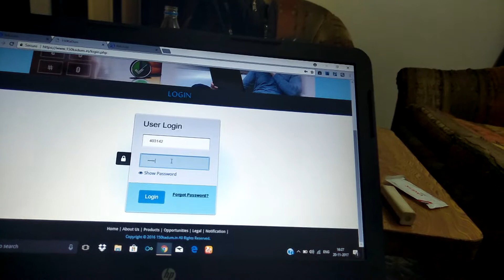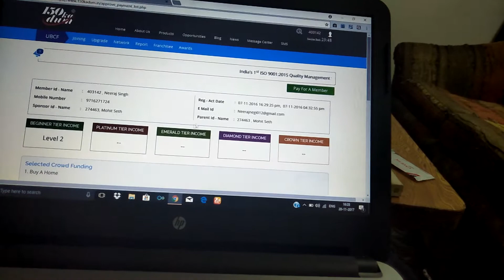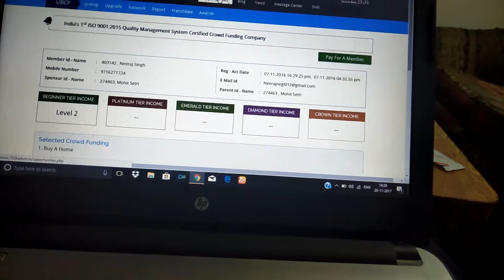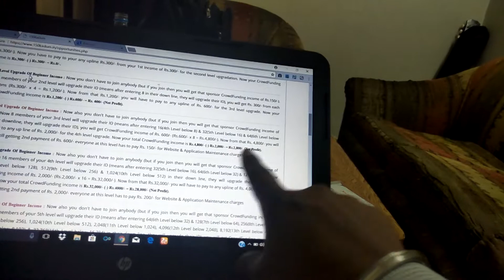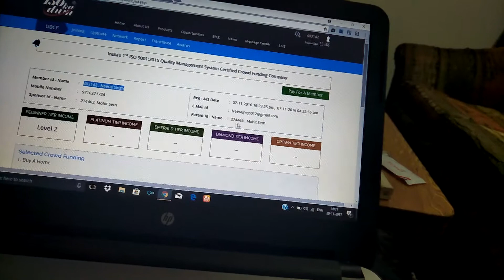150 ka dum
Earn money with investing inly 150